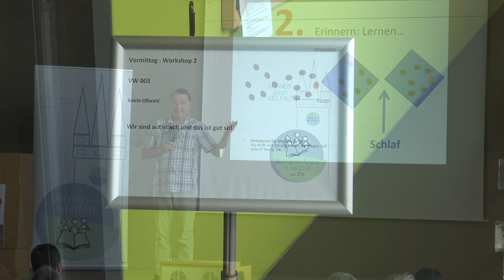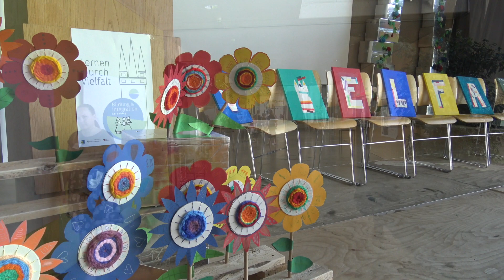Lernen durch Vielfalt - 2. Bildungskonferenz in Straubing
Interprofessionelle Teams sorgen an Straubinger  Bildungseinrichtungen für gemeinsames Leben und Lernen. Großen Zuspruch fand daher die 2. Straubinger Bildungskonferenz, die am 11. Juli 2023 am Institut für Hören und Sprache stattfand und den Fachkräften zahlreiche fachliche Impulse für ihre alltägliche Arbeit bot. Man informierte sich über u.a. über Möglichkeiten der Motivation, Formen des Autismus und wertschätzende Kommunikation und tauschte sich ganz nebenbei mit Kollegen aus. Organisiert wurde der Tag federführend vom Fachbereich Bildung und Integration der Stadt Straubing.